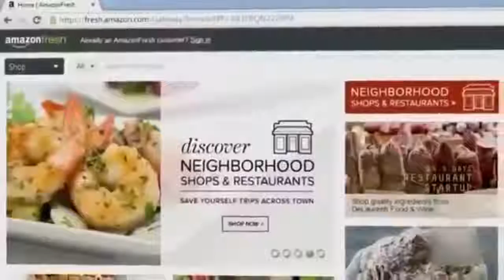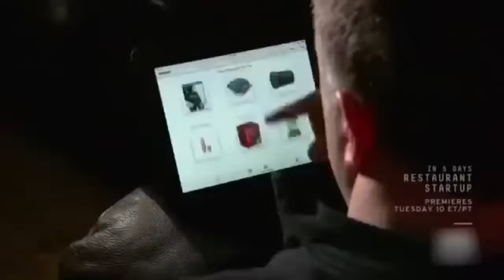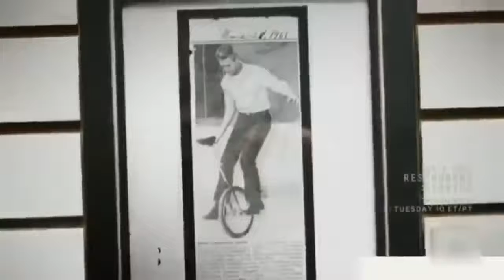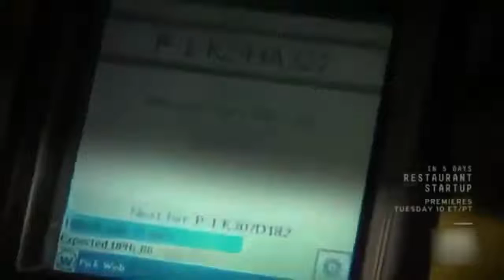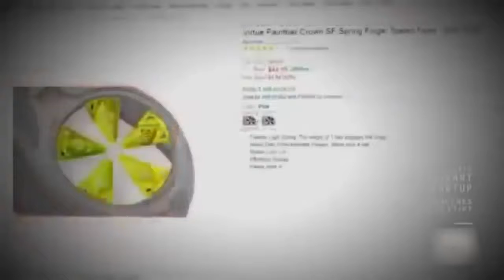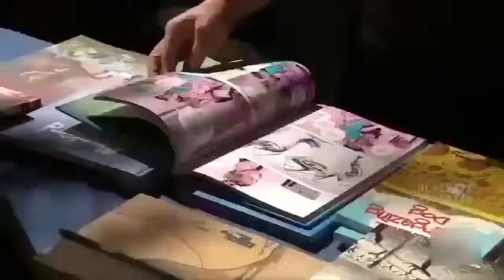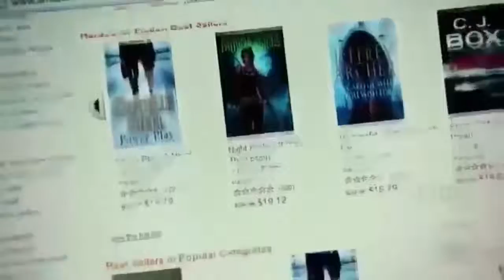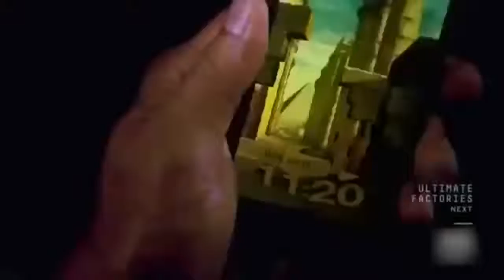Inside Amazon Empire(Documentary)